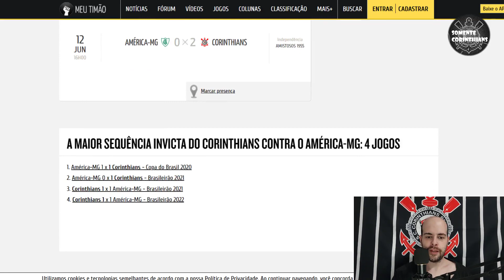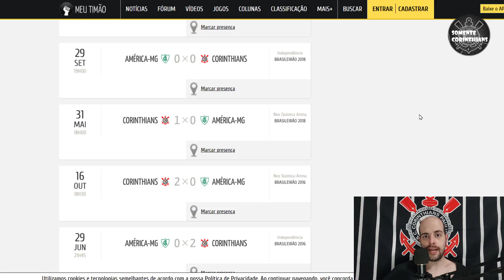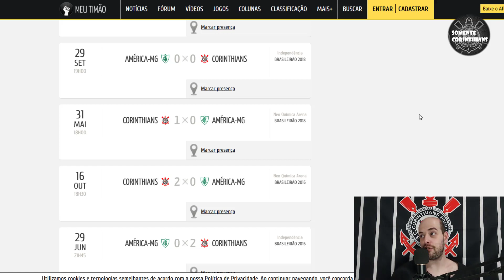OBRIGAÇÃO SE CLASSIFICAR | Pré-jogo - Corinthians x América-MG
Neste sábado teremos Corinthians x América-MG pelo jogo de volta das Quartas de Final da Copa do Brasil 2023, por isso confira o pré-jogo desta partida com possíveis escalações e muito mais.

VAI CORINTHIANS